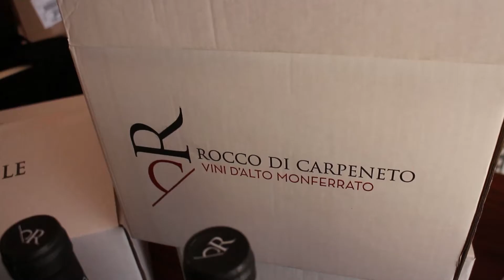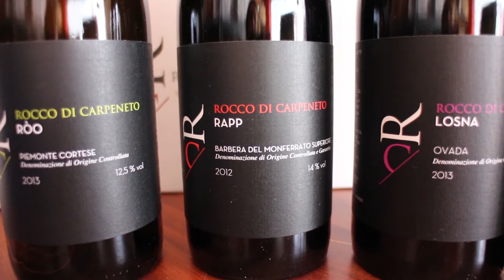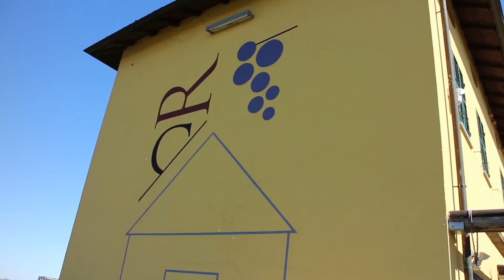Rocco di Carpeneto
Video girato da Giulia Graglia nell'azienda produttrice di vini naturali Rocco di Carpeneto, ad Ovada (AL)